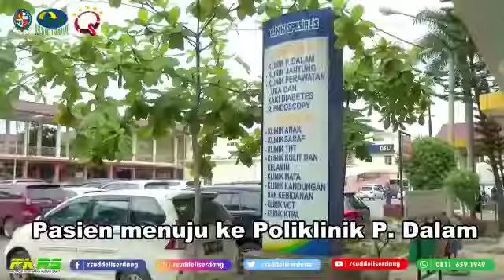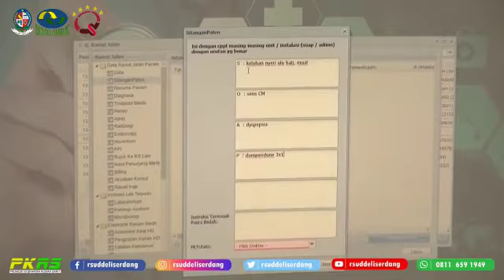Alur Pendaftaran Pasien Rawat Jalan RSUD Deli Serdang